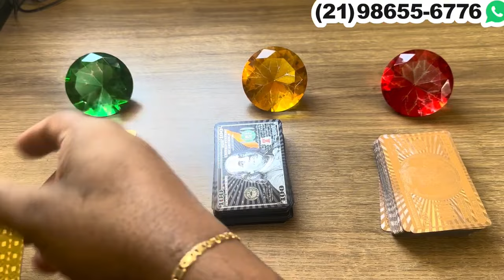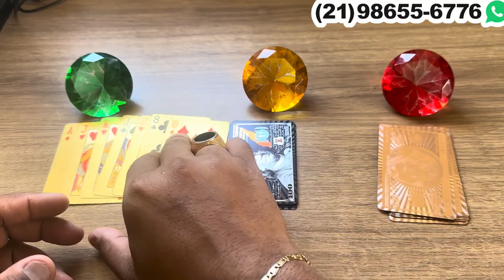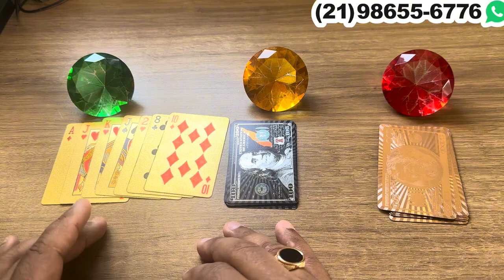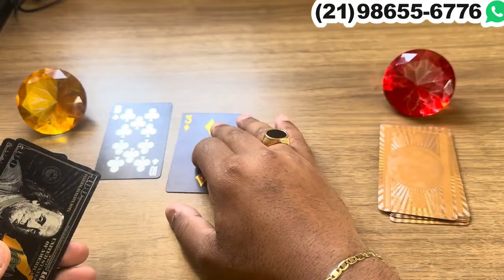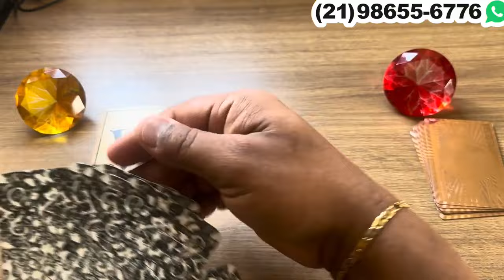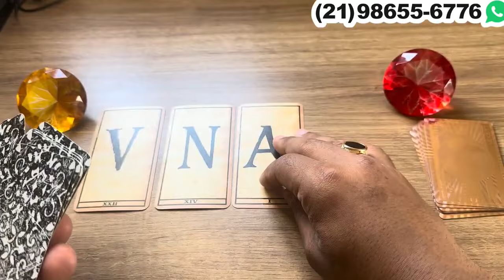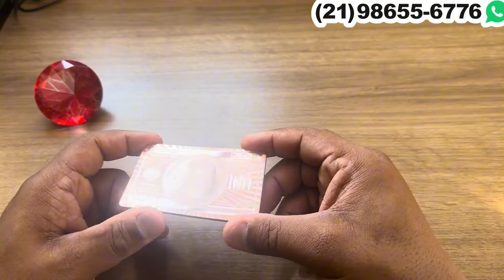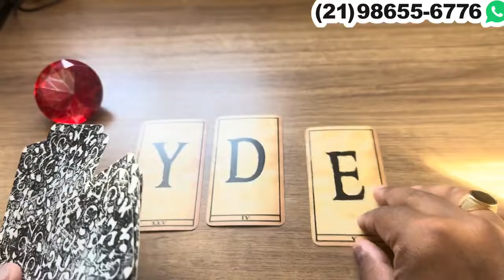💞ELE(A) FALOU PARA ALGUÉM QUE VOCÊ É A ALMA GÊMEA DELE,A!🔮Tarot Responde